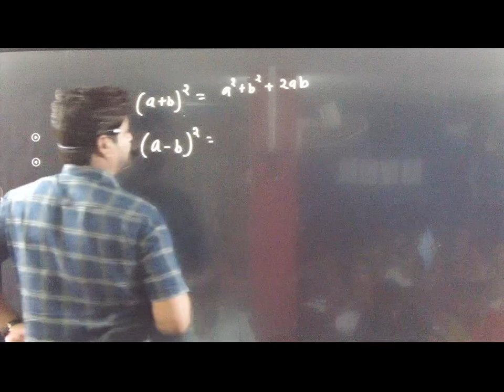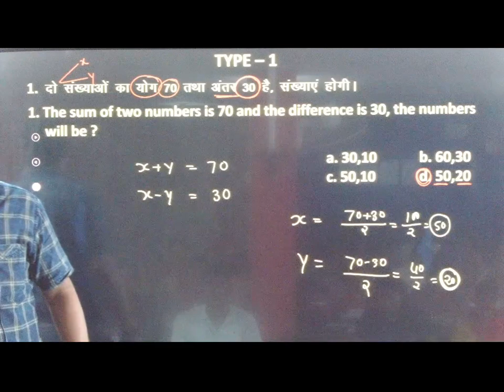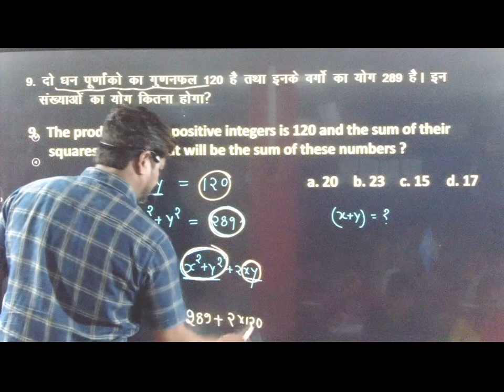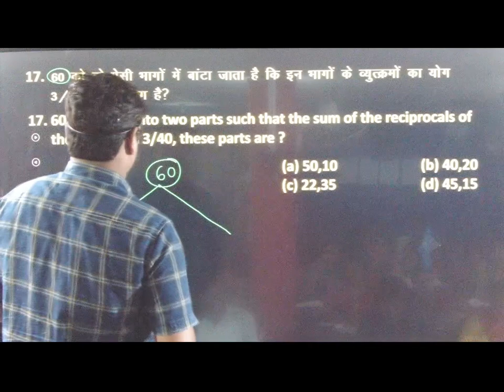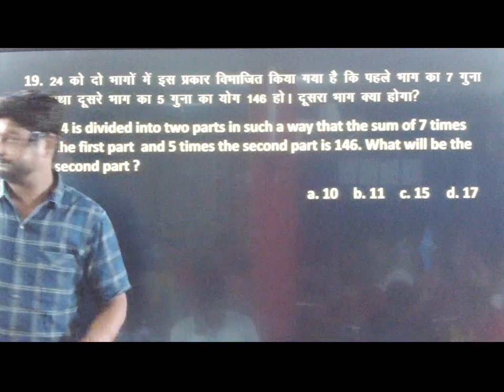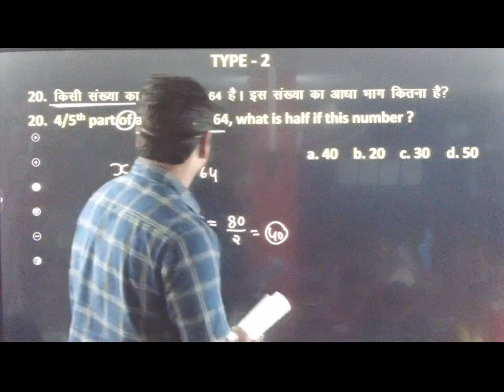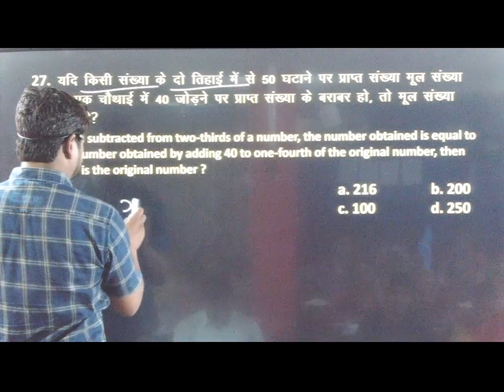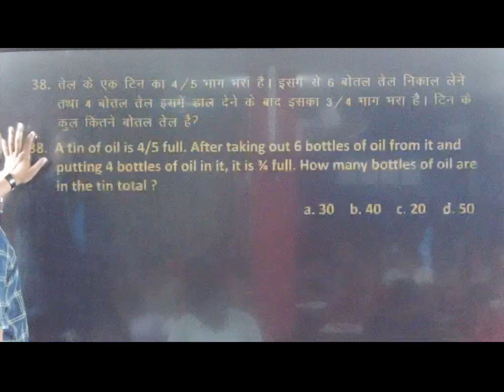Maths Chapter - 2 Problems On Numbers